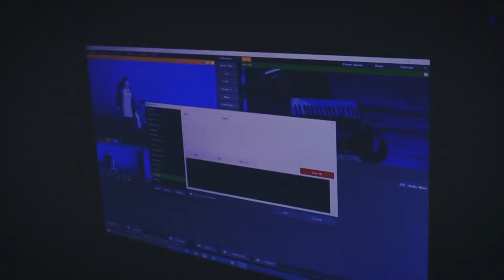ShkodraWeb I Professional Broadcasting Live Studio Production and Livestream on Facebook and Youtube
Regji televizive dhe transmetim LIVE në media e rrjete sociale! Cilësia Full Haj Definishën e prodhimit dhe transmetimit audio- video në kohë reale!

Standard i lartë dhe miksim profesional! Eventet tuaja private apo publike, meritojnë garancinë e profesionistëve!

Ju na tregoni ëndrrën, ne u’a bëjmë atë realitet!